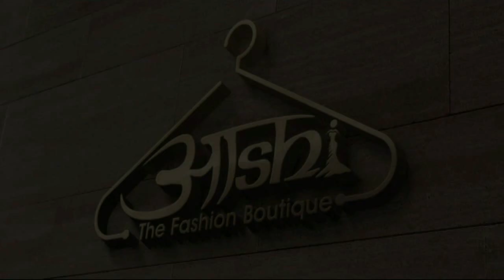बाबा भूतनाथ का श्रृंगार पशुपति महादेव के रूप किया गया